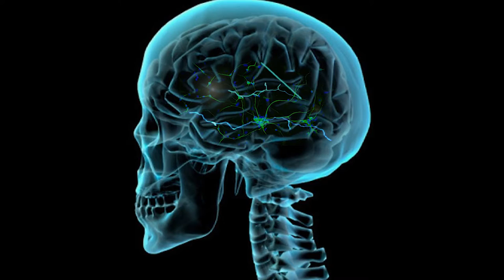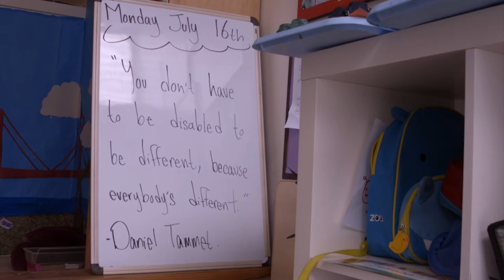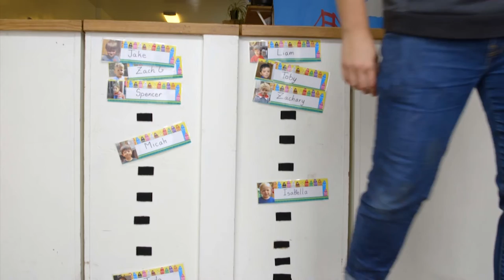Being SF/ Donnie Weaver: Across the Spectrum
Donnie Weaver is a lead preschool teacher at The Neighborhood School, an inclusive preschool in San Francisco that caters to children of all abilities. An activist raised by activists, Donnie shares what it’s like living as an autistic transgender adult in San Francisco and his mission to normalize other adults like himself. This is his story.

Special thanks:
The Neighborhood School
Kieva Meyer

SFGovTV BSF Crew

Executive Producer: Jack Chin
Production Supervisor: Derek Fernandez
Operations Supervisor: Thomas Loftus
Series Creator: Josh Alexander
Series Producer/Photographer: Andy Kawanami
Segment Producer: Nona Melkonian
Photographer: Michael Baltazar
Photographer: Jennifer Low
Photographer: Adriane Starks
Editor/Sound: Aracelli Frias